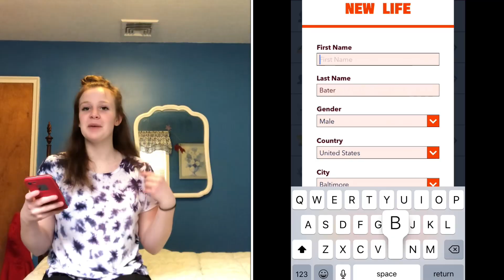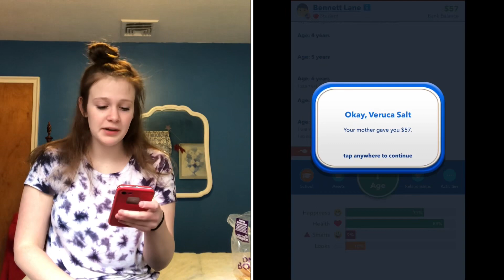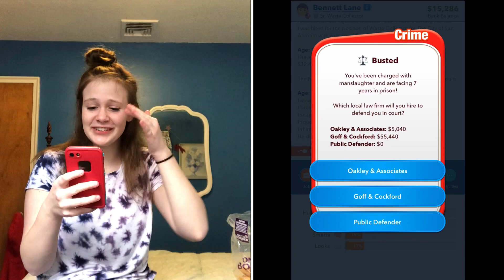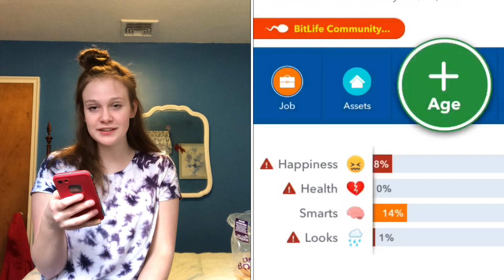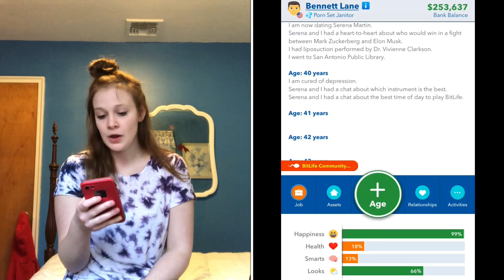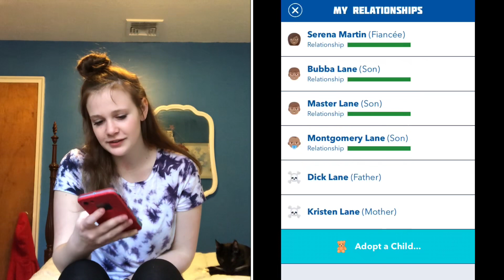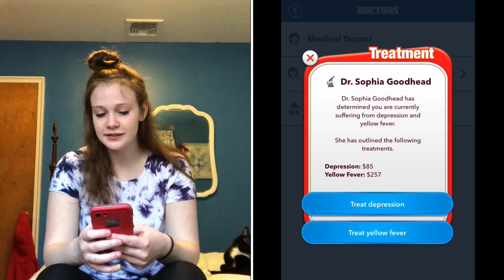my bitlife’s a roller coaster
warning: i suck at bitlife!